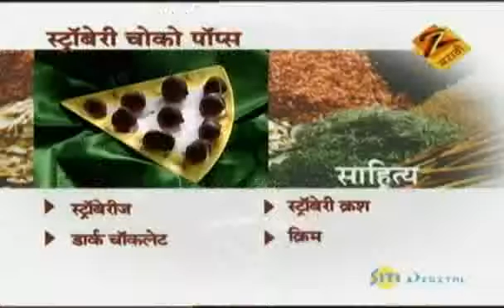Strawberry Choco Pops - Aamhi Saare Khavayye | Marathi Food Recipe | Zee Marathi